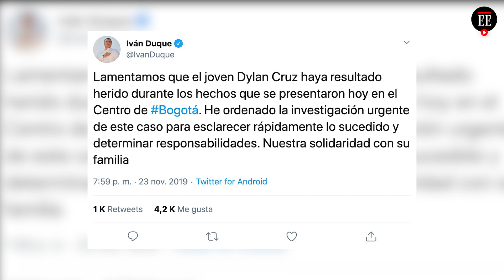Dilan Cruz: la historia del joven herido por el Esmad el 23N - El Espectador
Los hechos ocurrieron hacia las 4:00 p.m. en la carrera 4 con calle 19. El joven se encontraba con otros manifestantes que minutos antes habían intentado llegar a la Plaza de Bolívar.